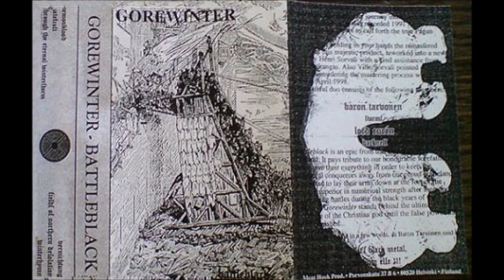Gorewinter [FIN] [Raw Black] 1997 - Battleblack (Full Demo)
00:00  01 - Demon Blood
04:07  02 - Hatefrost
07:14  03 - Through The Eternal Winterst
09:21  04 - Vernichtung
13:18  05 - Fields of Northern Desolatio
17:20  06 - Winterhymn